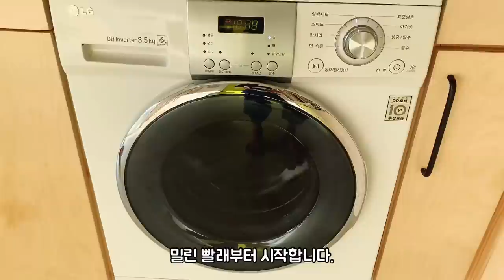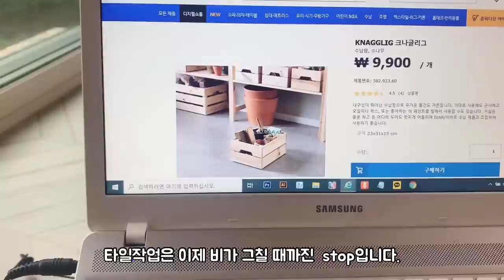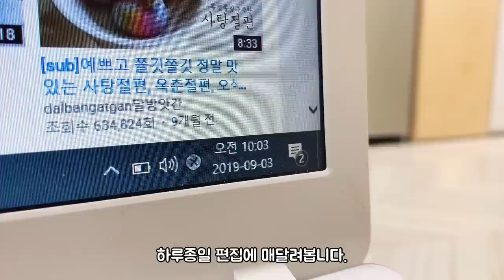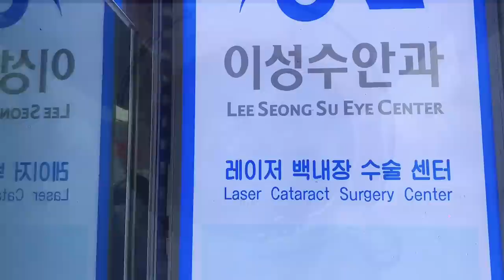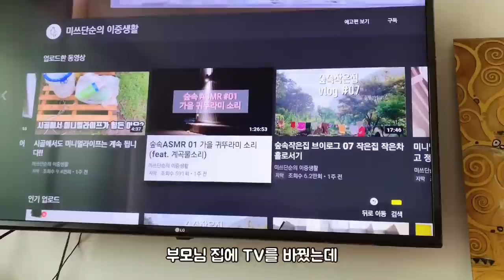숲속작은집 브이로그 09 일주일 내내 비가 내려요.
지난주 남부지방은 계속 비가 내렸습니다.
주말에 잠깐 해가 나고 다시 또 비가 왔어요.
이번주도 계속 비가 옵니다.
가을 장마라고 합니다.
멋진 가을 하늘을 보여드리고 싶은데 언제쯤 가을 하늘을 찍을 수 있을지 ㅠㅠ
주말에 태풍이 온다고 합니다.
구독자분들 비 피해 없게 준비 잘하세요.
저도 엄마집으로 대피를 갑니다.